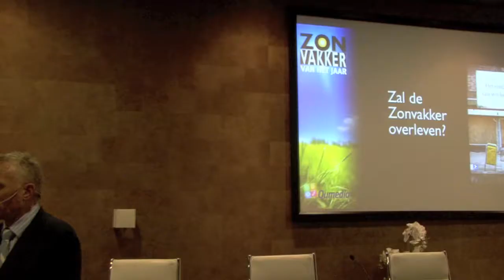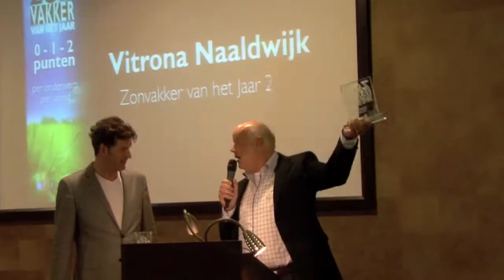Impressie Zonvakker van het Jaar 2011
Een impressie van de Zonvakker van het Jaar 2011 dat gehouden is in de Cantharel te Apeldoorn.